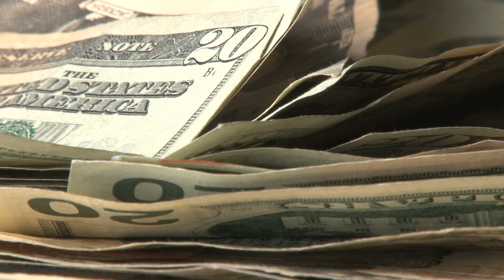Hündin Caitlyn wurde die Schnauze zugeklebt - Schaut, was passiert ist!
Der 27. Mai 2015 war ein schöner Frühlingstag in der amerikanischen Südstaatenmetropole Charleston. Die Temperaturen waren bereits sommerlich warm. Für Caitlyn jedoch war es der schlimmste Tag ihres Lebens. Die 15 Monate alte Staffordshire-Terrier-Hündin irrte unter der sengenden Sonne umher. Seit mehr als einem Tag hatte sie nichts mehr gefressen und getrunken. Nicht, weil sie keinen Hunger oder Durst gehabt hätte, sondern weil sie nicht konnte. Ihre Schnauze war nämlich mit Isolierband zugeklebt. Das Klebeband saß derart straff, dass die Schnauze gefährlich anschwoll. Die Zunge war ganz schwarz: Sie war zwischen den Zähnen eingeklemmt, wodurch sie von der Blutzufuhr abgeschnitten war.